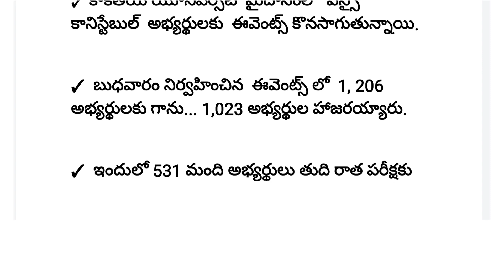🔥ll ✅ Tslprb ఈ రోజు జరిగిన ఈవెంట్స్ లో ఎంత మంది అభ్యర్థులు క్వాలిఫై అయ్యారు.l Tslprb Events latest l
🔥ll ✅ Tslprb ఈ రోజు జరిగిన ఈవెంట్స్ లో ఎంత మంది అభ్యర్థులు క్వాలిఫై అయ్యారు.l Tslprb ఈవెంట్స్ l